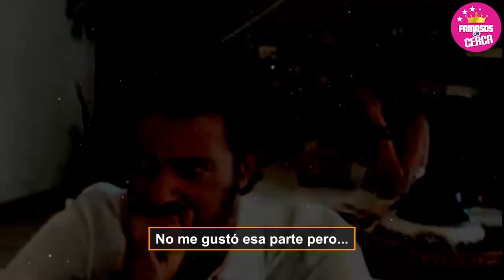😡 𝗦𝗘 𝗔𝗥𝗥𝗘𝗣𝗜𝗡𝗧𝗜𝗢 ! Fernando del Solar 𝗡𝗢 𝗦𝗔𝗕𝗜𝗔 Que Ana Le * 𝗚𝗨𝗔𝗥𝗗𝗔𝗕𝗔 𝗘𝗦𝗧𝗘 𝗦𝗘𝗖𝗥𝗘𝗧𝗢 🔥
Fernando del Solar 𝗡𝗢 𝗦𝗘 𝗜𝗠𝗔𝗚𝗜𝗡𝗢 El Secreto Que Le Ocultaba / 𝗔𝗻𝗻𝗮 𝗙𝗲𝗿𝗿𝗼

 BIENVENIDOS!!!
chismes de farandula
escandalos
De primera mano
noticias
famosos mexicanos
mexico
el gordo y la flaca
estados unidos
farandula 2021
entretenimiento
farandula mexicana
chismes de famosos 2022
ventaneando
famosos
un nuevo dia
espectaculo
Hoy